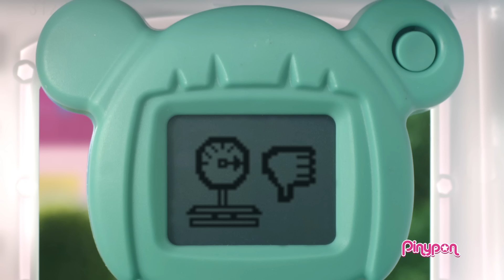Pinypon Hospital de Mascotas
En este Hospital la doctora Pinypon cuida y cura a sus pacientes
mascotas. Hay una máquina de diagnóstico de enfermedades, que es interactiva con pantalla y dependiendo de tipo de mascota, reacciona de una forma u otra, estableciendo el mejor tratamiento. Incluye zona de recepción y un lugar para medir y pesar la mascota. El hospital está equipado con una terraza con cinta para hacer ejercicio y muchos accesorios para curar la mascota. Incluye la figura de la doctora y su paciente mascota.